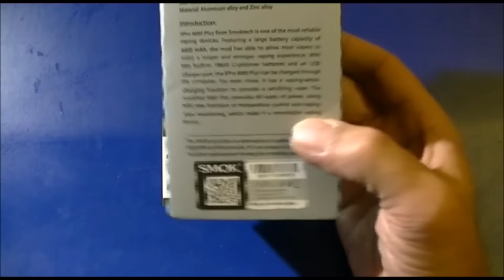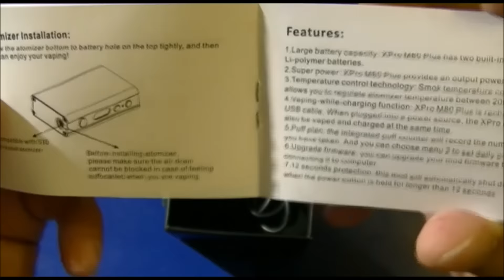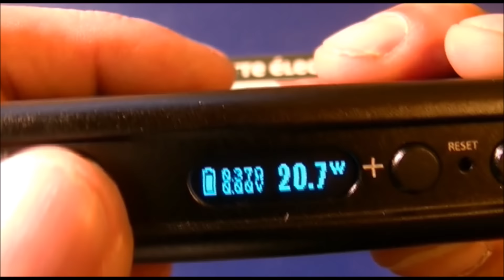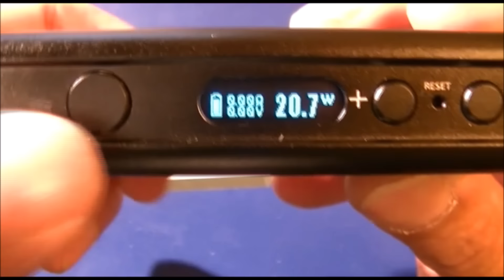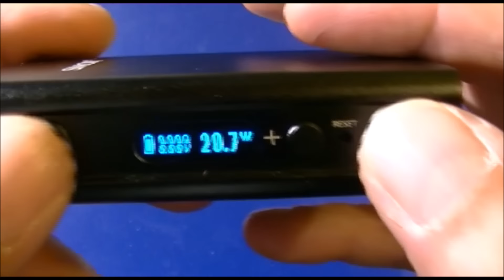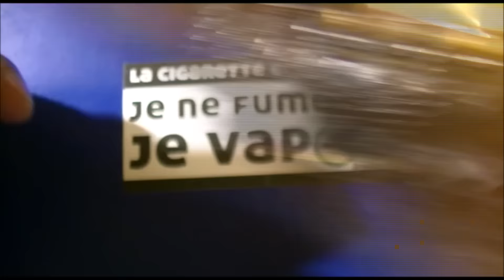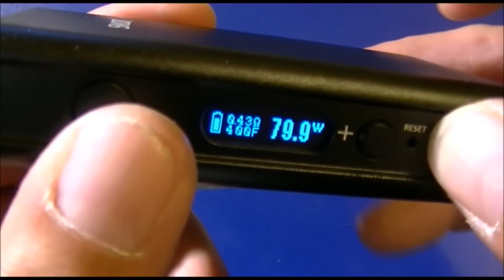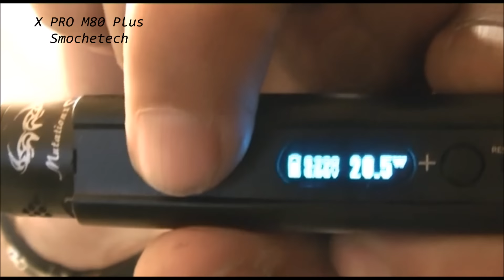X PRO M80 Plus by Smoketech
La Xpro M80 Plus et une box de qualité a un prix tout a fait abordable.